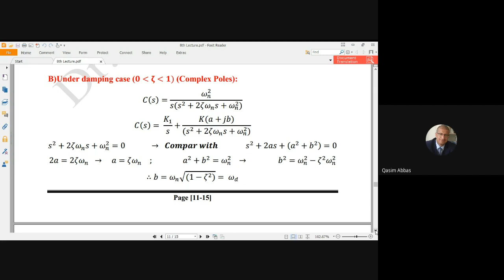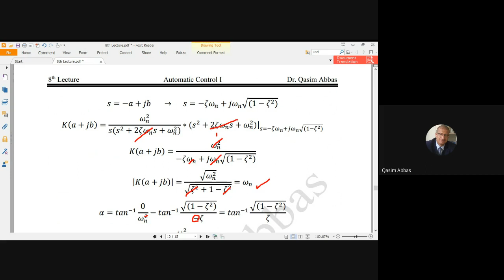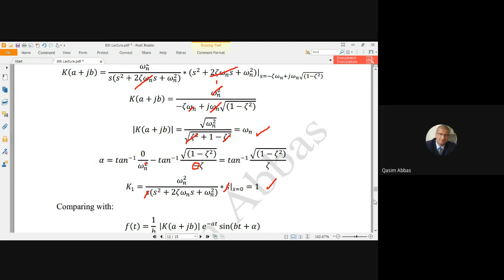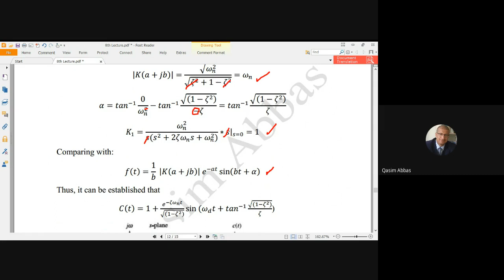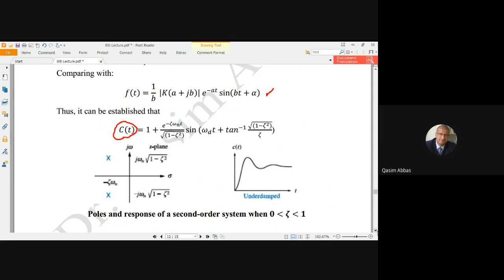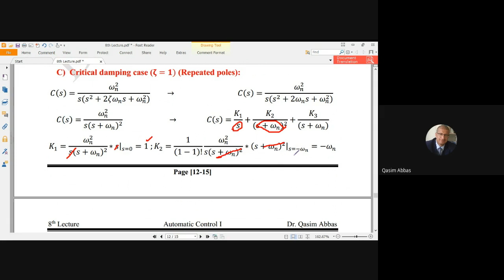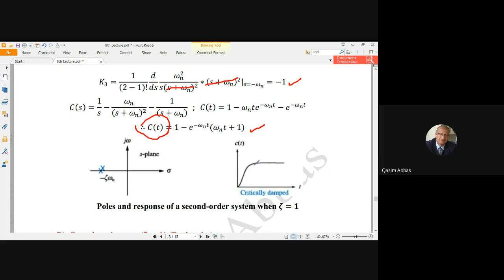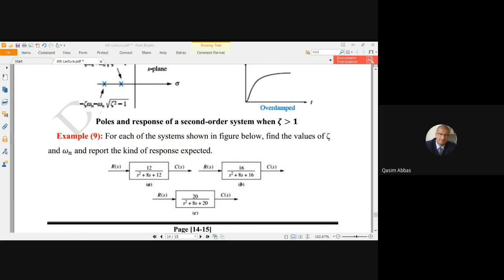8th Lecture - Automatic Control - Part Three